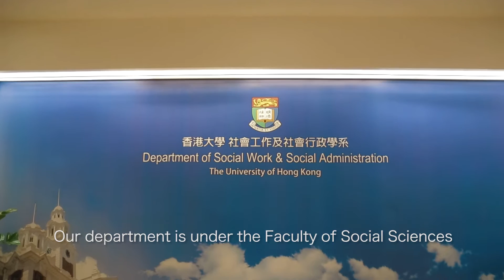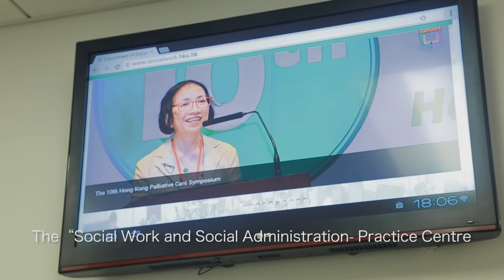Master of Social Sciences (Counselling) - HKUSWSA